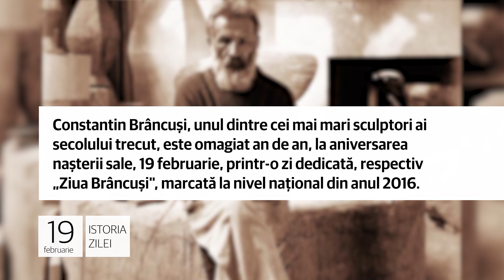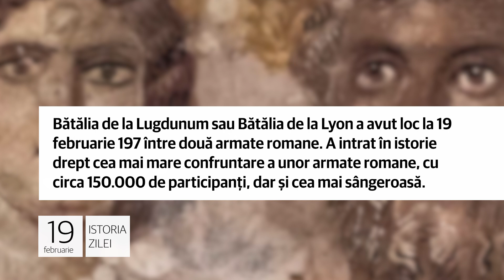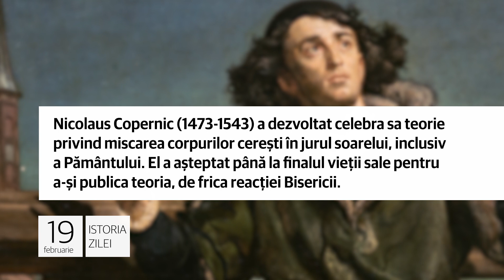19 februarie - Ziua „Constantin Brâncuşi"!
Ziua „Constantin Brâncuşi"!

Constantin Brâncuşi, unul dintre cei mai mari sculptori ai secolului trecut, este omagiat an de an, la aniversarea naşterii sale, 19 februarie, printr-o zi dedicată, respectiv „Ziua Brâncuşi", marcată la nivel naţional din anul 2016.

Constantin Brâncuşi (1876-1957) a lăsat posterităţii o operă impresionantă, contribuind semnificativ la transformarea
sculpturii tradiţionale, fiindcă autorul s-a inspirat mult din arta populară românească, în sculptură modernă.

Bătălia de la Lugdunum!

2. Bătălia de la Lugdunum sau Bătălia de la Lyon a avut loc la 19 februarie 197 între două armate romane. A intrat în istorie drept cea mai mare confruntare a unor armate romane, cu circa 150.000 de participanţi, dar şi cea mai sângeroasă.

Împăratul roman Septimius Severus l-a învins pe uzurpatorul Clodius Albinus în Bătălia de la Lugdunum. Lucius Septimius
Severus Augustus (146–211) a condus imperiul între 193 şi 211, fiind singurul şef de stat roman originar din Africa.

A fost odată Nicolaus Copernicus!

3. Nicolaus Copernicus, viitor strălucit astronom de origine polonez, venea pe lume la 19 februarie 1473 în orașul liber hanseatic Toruń, aflat azi în componenţa Poloniei. El a fost şi matematician, şi economist, dar şi preot romano-catolic.

Nicolaus Copernic (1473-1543) a dezvoltat celebra sa teorie privind miscarea corpurilor cereşti în jurul soarelui, inclusiv a Pământului. El a aşteptat până la finalul vieţii sale pentru aş publica teoria, de frica reacţiei Bisericii.